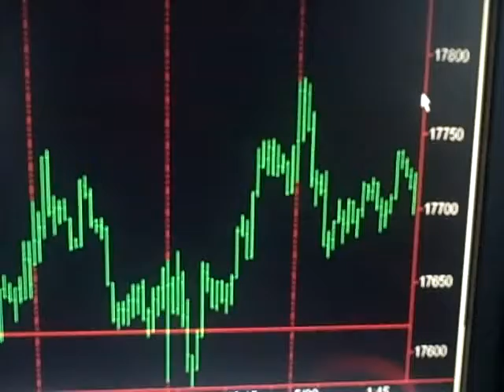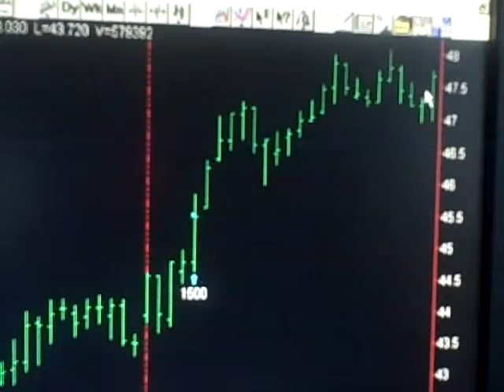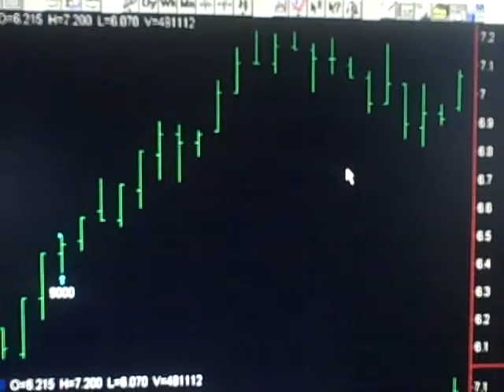Today Stock Market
Monday May 9, 2016 Hi my name is Bob Buran and I do "Today Stock Market" and stock market news every day the stock market is live.  During "Today Stock Market" I discuss all stock market trades I take based on the trading system software that is the culmination of 20 years of my trading experience and trading system development. I am in fact a trading system pro.  This daily stock market update is a way for you to keep on top of stock market prices, understand stock market basics and learn to make money in the unpredictable stock market of 2013.